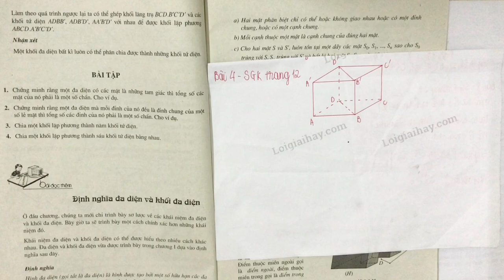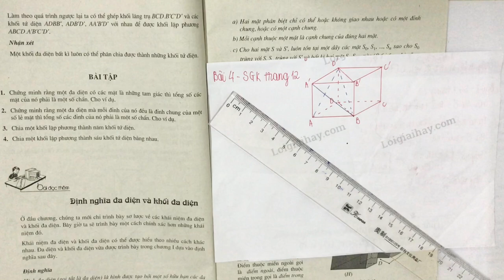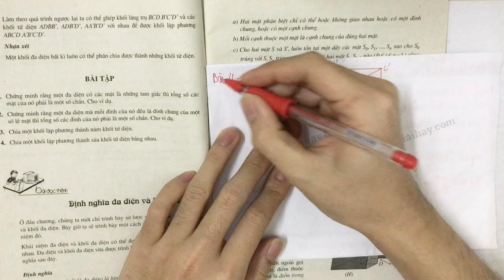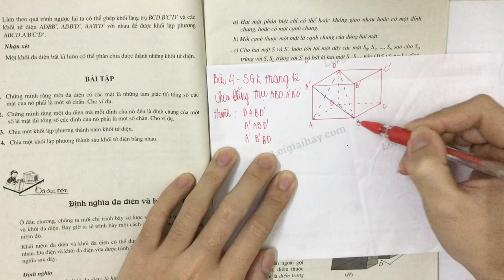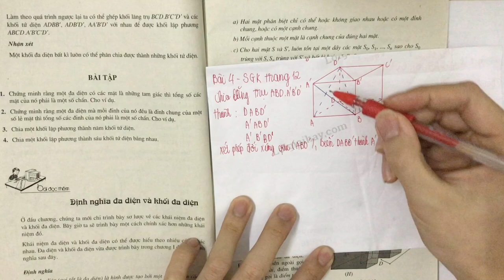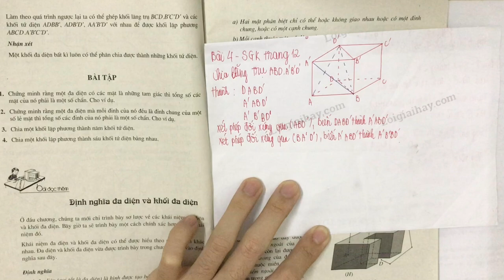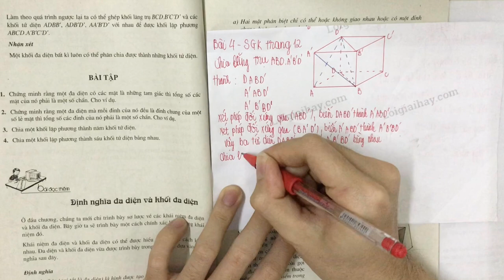Giải bài 4 trang 12 SGK Hình học 12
Chia một khối lập phương thành sáu khối tứ diện bằng nhau. .